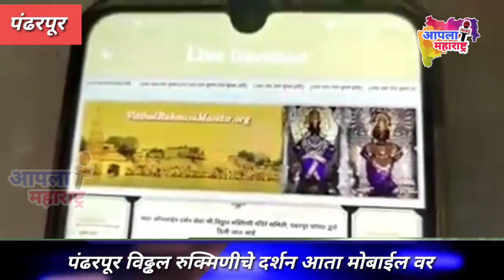पंढरपूर विढ्ढल रुक्मिणीचे दर्शन आता मोबाईल वर..17/06/2020